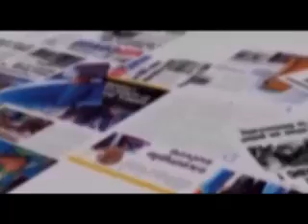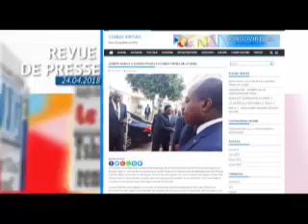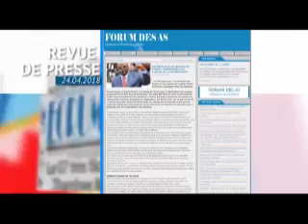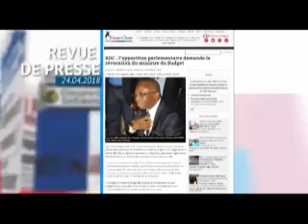INFOS RDC : JT ET REVUE DE PRESSE DU 24/4/2018 (BSC TV)